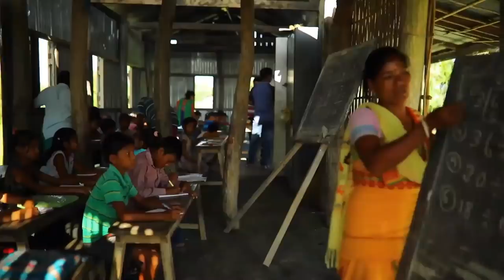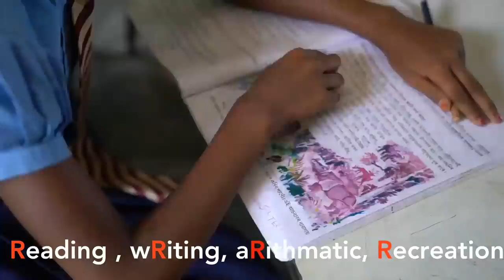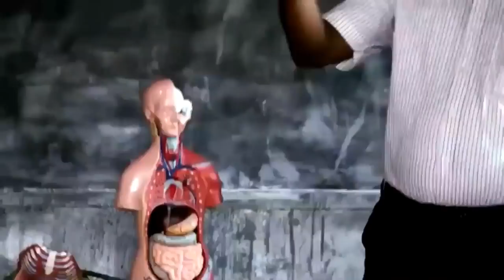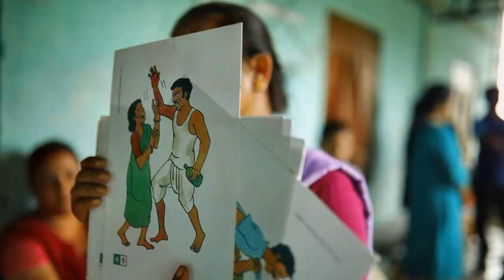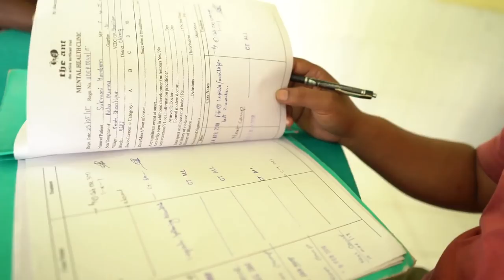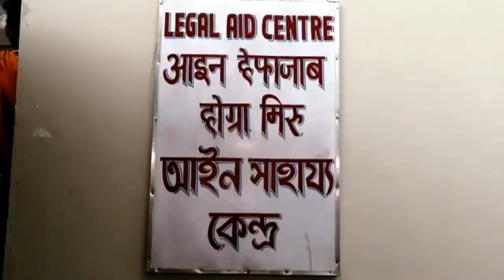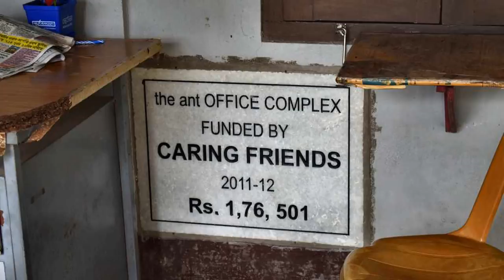The ANT (Action Northeast Trust): Changing lives in the northeastern region of India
The ANT (The Action Northeast Trust) is a voluntary organisation registered as a public charitable trust based in Rowmari, in the Chirang District of Bodoland, in the lower Assam.

Over the years, the ANT has worked with rural and poor voiceless communities mainly in the northeast in the different spectrum of causes like Education, Women Empowerment, Peace and Justice and community health, with an aim of bettering lives of the poorest and disadvantaged sections.